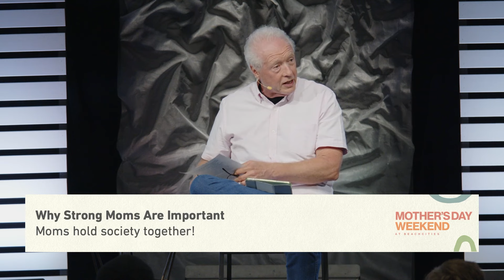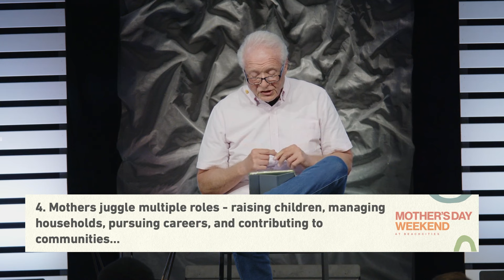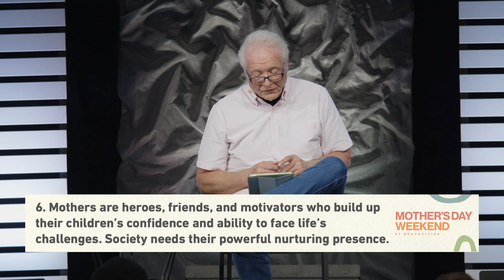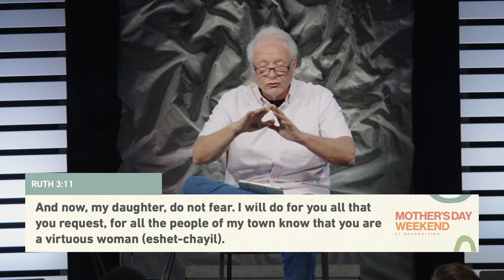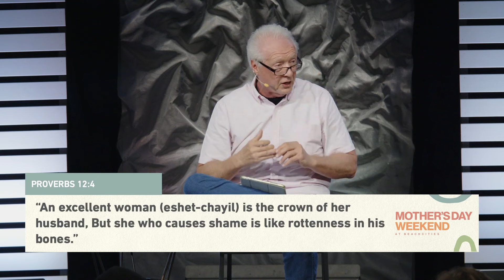The Irreplaceable Value of Strong Moms | Mother's Day 2024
“The Irreplaceable Value of Strong Moms”
Mother’s Day 2024
May 11-12, 2024 | Kent Sparks

In this special Mother’s Day Weekend sermon, Pastor Kent shares the value of strong moms/women discussing their vital importance in society, as well as how God defines a strong woman through the Bible, which gives us clear characteristics of a strong, influential, virtuous woman.